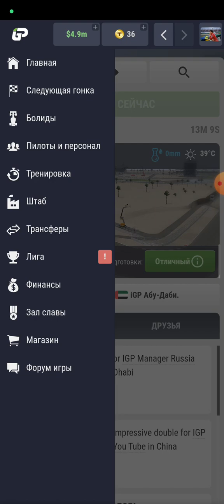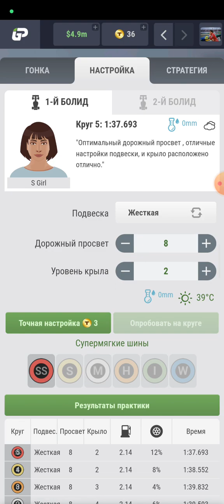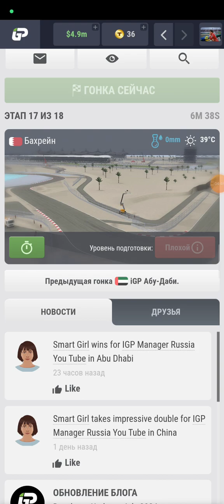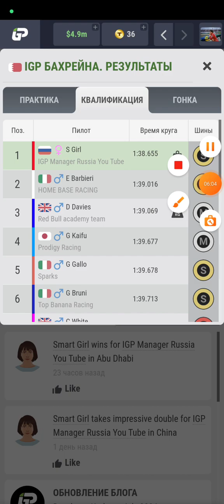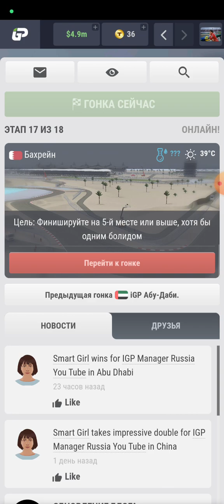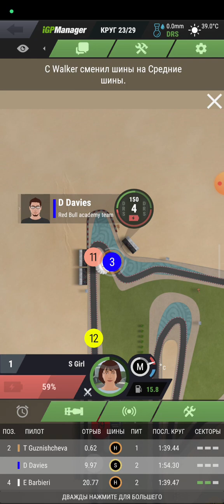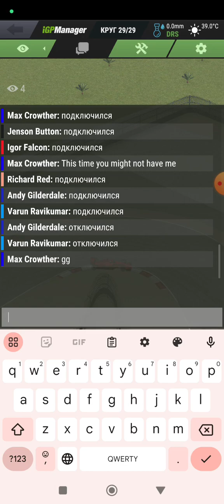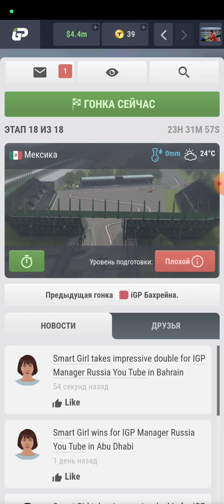IGP. Pro. Bahrain. Top. Профи. Бахрейн. 1ое место.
Борьба продолжается. Но ☝️ но, потерял много времени, пока вспоминал то, что умел 4 года назад... Много что поменялось. Тот кто фанат, смотрите!!! Мы будем в Топе!!! Пройдёт время, но покажем, что Мы умеем.
The fight continues. But ☝️ but, I lost a
t of time while I was remembering what I could do 4 years ago... A lot has changed. Anyone who is a fan, look!!! We will be in the Top!!! Time will pass, but we will show what we can do.
Who likes the path from the bottom to the top, put LIKES. LET'S FIGHT. Patience. .